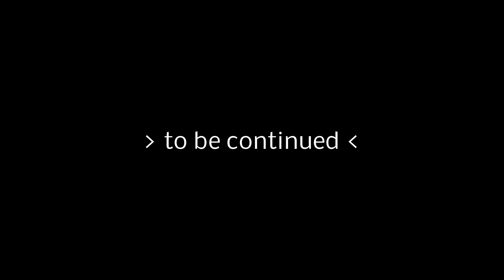Base Jumping - Let's Play Minecraft #54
Viel Spaß :)

Epische Screenshots und Infos auf FB!

Spiel: Minecraft 1.7.2 by Mojang AB, Vanilla
SEUS Shader 10.1, OzoCraft Texturepack

Aufnahme: Fraps, Audacity
Schnitt: Magix Video Pro X5